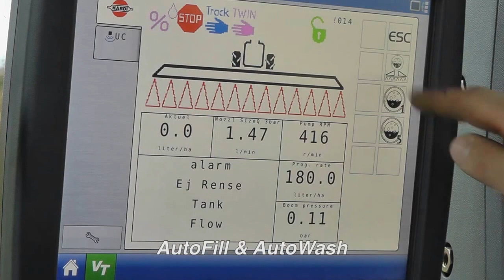Прикачна пръскачка HARDI COMMANDER с TWIN криле